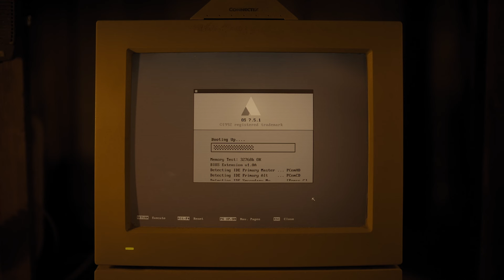The Watchers | Hidden Room | ClipZone: Horrorscapes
About The Watchers:
From producer M. Night Shyamalan comes “The Watchers,” written for the screen and directed by Ishana Night Shyamalan and based on the novel by A.M. Shine. The film follows Mina, a 28-year-old artist, who gets stranded in an expansive, untouched forest in western Ireland. When Mina finds shelter, she unknowingly becomes trapped alongside three strangers who are watched and stalked by mysterious creatures each night.
You can’t see them, but they see everything.

“The Watchers” stars Dakota Fanning (“Once Upon a Time in Hollywood,” “Ocean’s Eight”), Georgina Campbell (“Barbarian,” “Suspicion”), Oliver Finnegan (“Creeped Out,” “Outlander”) and Olwen Fouere (“The Northman,” “The Tourist”). The film is produced by M. Night Shyamalan, Ashwin Rajan and Nimitt Mankad. The executive producers are Jo Homewood and Stephen Dembitzer.